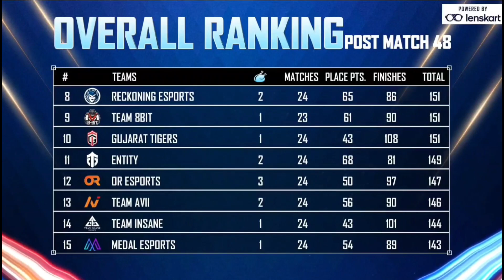Top 16 Qualified Teams 🔥 Nodwin Gaming Points Table 🚀 Semi-final Overall Standing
Top 16 Qualified Team 🔥 Nodwin Gaming Points Table 🚀 Semi-final Overall Standing

Video Credit - Nodwin Gaming

for making such video